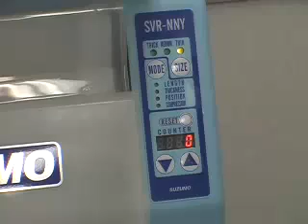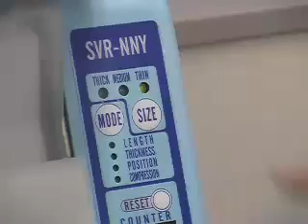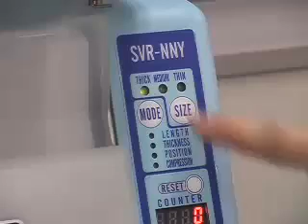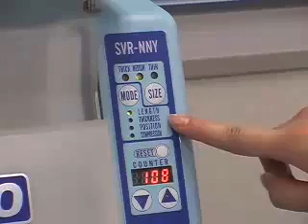JC Uni-tec: Automated Roll (Maki) Sushi Robot - SVR-NNY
Fancy making your own California rolls? JC Uni-tec's Automated Roll (Maki) Sushi Robot churns out batches of perfectly uniformed rice to help you whip up the perfect maki in a flash!